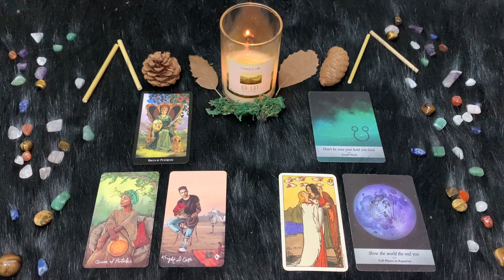| Domenica 23 Ottobre | Oroscopo Paolo Fox | Acquario | Una Domenica pazzo come piace a voi